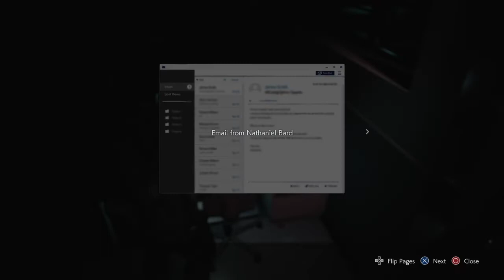WTF IS THAT!? (Resident Evil 3)